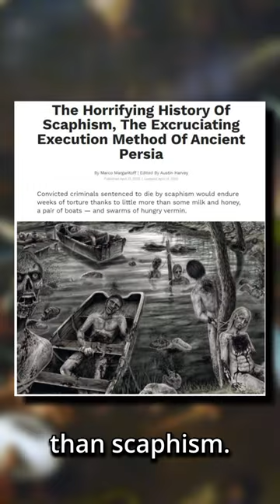Scaphism - The Disturbing Ancient Torture Method That Involved Milk and Honey